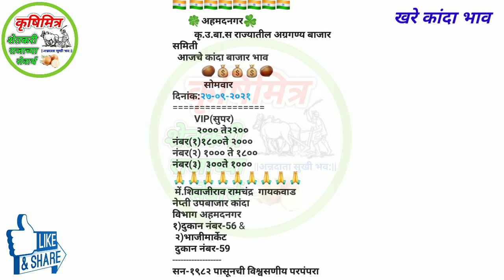27 सप्टेंबर अहमदनगर कांदा भाव | kanda bhav today | आजचे कांदा भाव | प्याज बाजार भाव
27 सप्टेंबर अहमदनगर कांदा भाव | kanda bhav today | आजचे कांदा भाव | प्याज बाजार भाव